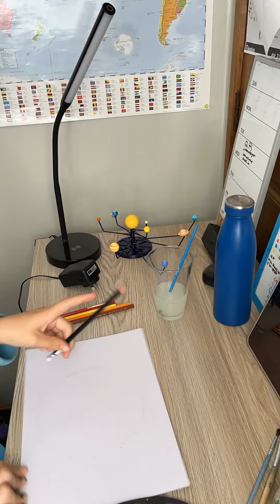I drew Jupiter (Timelapse video)